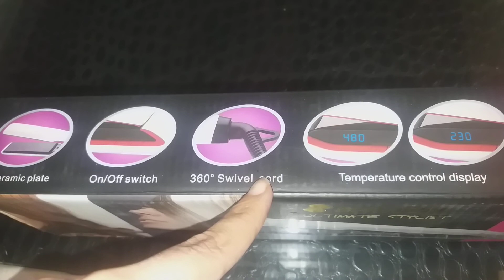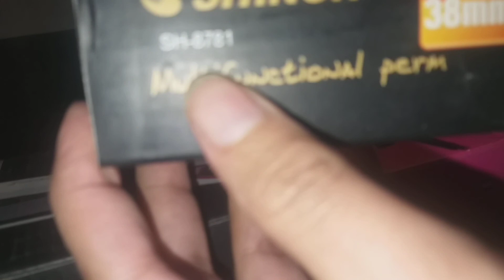Shinon straightener unboxing